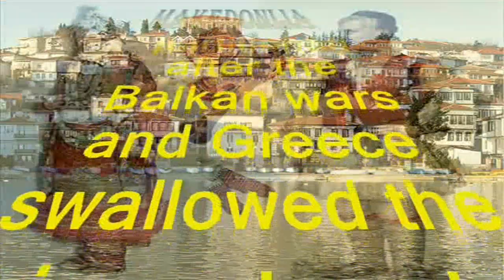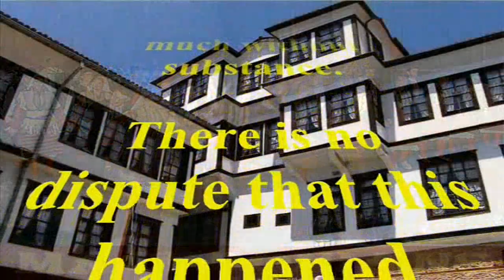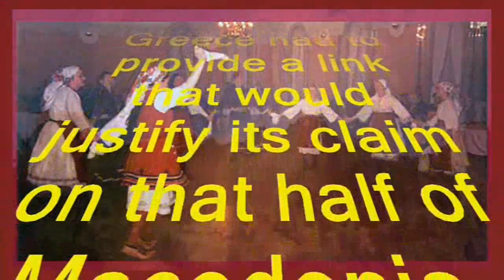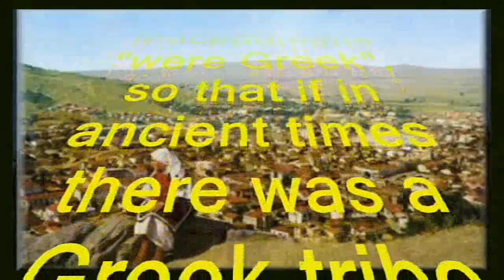Rhythm of the Macedonian soul